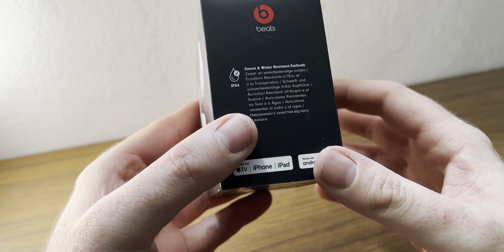Beats Fit Pro im Test: Besser als die AirPods Pro?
In diesem Video teste ich die brandneuen Beats Fit Pro. Ich schaue mir das Design an, gehe ausführlich auf die Soundqualität ein, verrate euch wie der Tragekomfort der Kopfhörer ist und zeige euch die Mikrofon-Qualität. Außerdem im Fokus des Test: Das Case, die Akkulaufzeit und wie sie im Vergleich zu den AirPods Pro abschneiden, mit denen sie viele Gemeinsamkeiten teilen: H1-Chip, adaptiver Equalizer, Geräusch-Unterdrückung (ANC), ähnliche Silikon-Aufsätze. Sind die Beats Fit Pro dank Flexi-Flügeln vllt sogar die besseren AirPods Pro, insbesondere zum Joggen oder für Fitness-Fans?

Beats Fit Pro kaufen:

AirPods Pro kaufen:

Sony WF-1000XM4 kaufen:

AirPods Max kaufen:

AirPods 3 kaufen:

AirPods 2 kaufen:

Kapitel in diesem Video:
0:00 Intro
1:18 Unboxing
2:18 Design
4:15 Bedienung
5:13 Einrichtung
5:38 Soundqualität
7:22 Tragekomfort
9:04 Mikrofon-Qualität
9:35 Akkulaufzeit
10:15 Mein Fazit